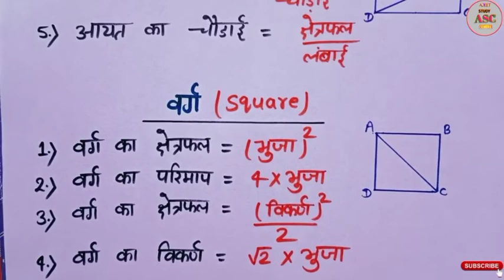आयत और वर्ग से बनने वाले सभी सूत्र || formula based on rectangle and square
Hi everyone...

aayat
varg
aayat aur varg
rectangle
square
आयत और वर्ग
आयत और वर्ग का फॉर्मूला
rectangle and square
formula of Rectangle
formula of Square
aayat aur varg se sambandhit sabhi formula
aayat ka kshetrafal
aayat ka parimap
aayat ka vikarn
varg ka kshetrfal
varg ka parimap
varg ka vikarn
all important formula of Rectangle and Square
Learn Education